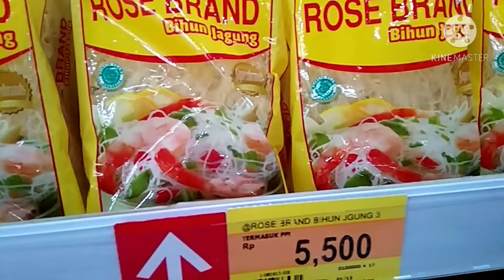Lottemart Semarang Banyak Barang Disconan. Belanja yuk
halo guys, videoku kali ini aku belanja di Lottemart
yuk ikutin videoku
terimakasih